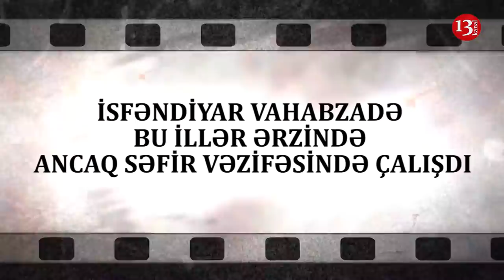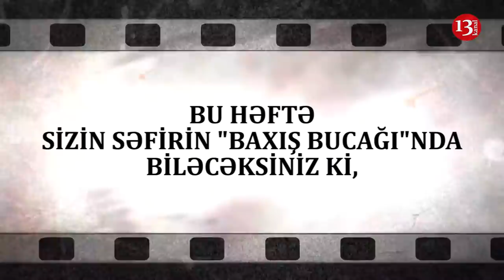"Mənim anam, qaynanam erməni olmadığı üçün ancaq səfir işlədim"-Sizin Səfirin "Baxış Bucağı"